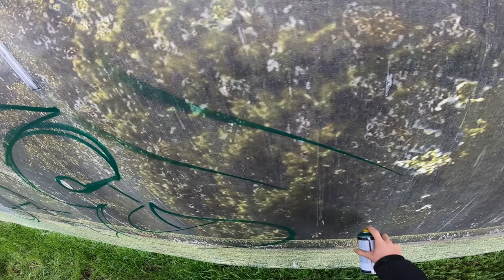Graffiti Paint Letters On Plants Wall 🍀 - Resaks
🔥🔥 Exploring an Abandoned Site: Discovering the Perfect Graffiti Spot.

While exploring an abandoned site, I stumbled upon this unique location, perfect for an outstanding graffiti piece. The intriguing pattern of the canvas inspired me to create a piece using transparencies, allowing the surrounding plants to blend seamlessly with the artwork, enhanced by nature’s own palette.